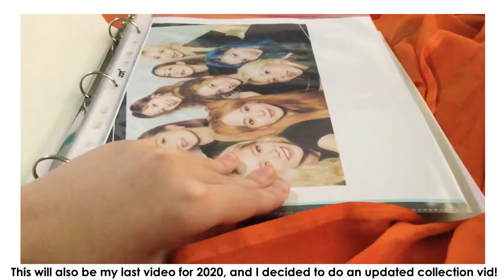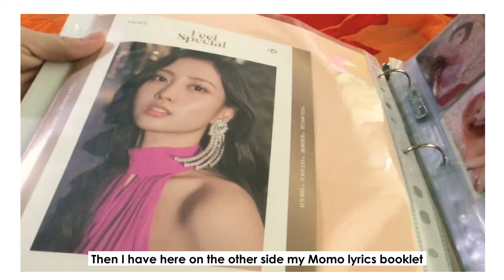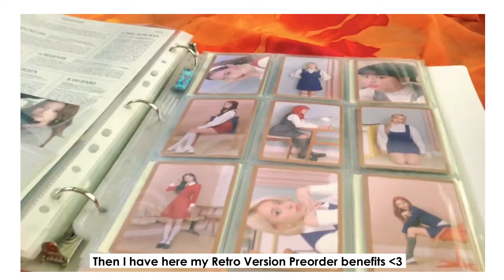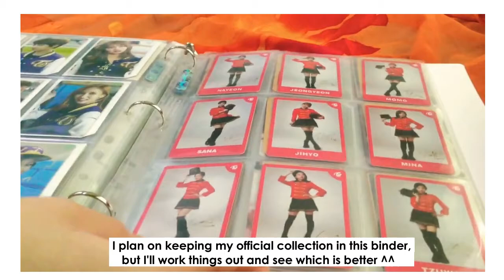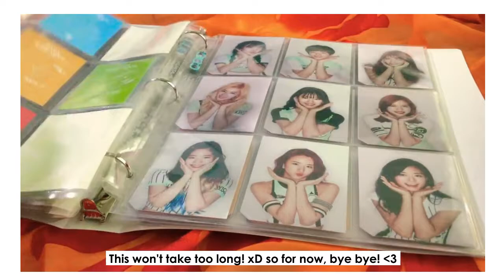TWICE 트와이스 Year-end Photocard Collection and Binder Tour!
Hello everyone!

2020 is over. Hello, 2021! Let's look forward to a better year ahead of us~

Credits!